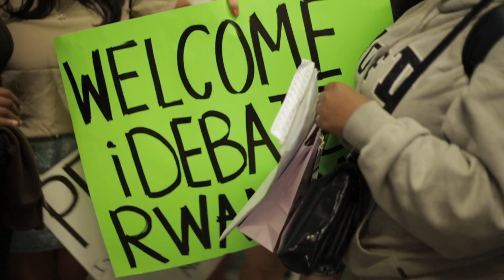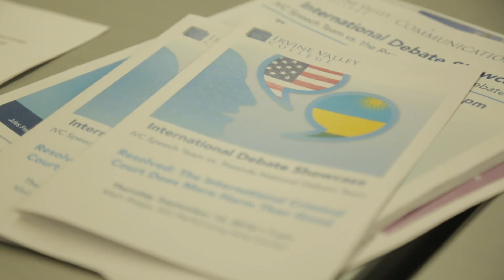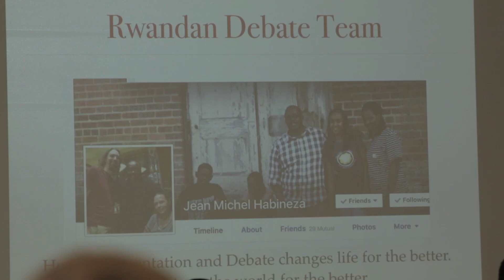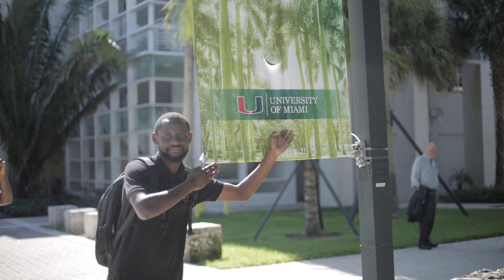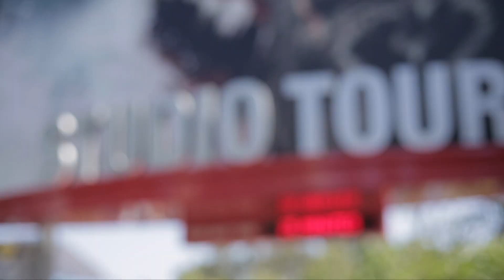US TOUR 2018 - FINAL DOCUMENTARY